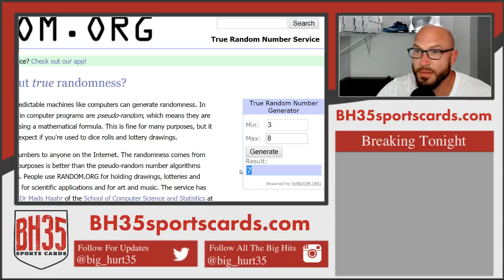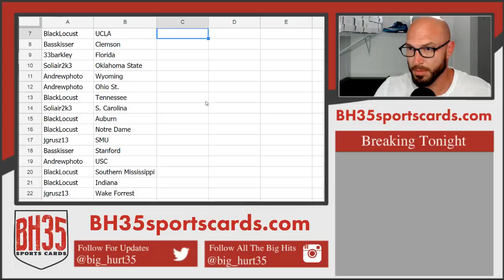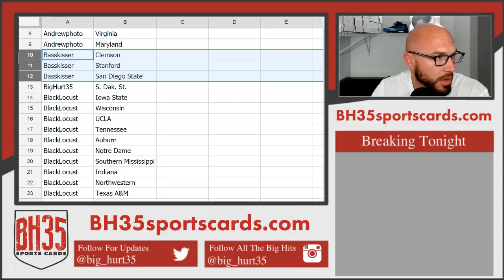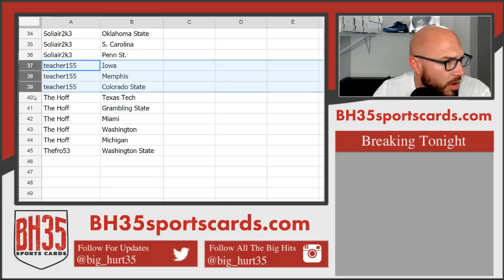Team Draw Results For 2018 Leaf Metal Draft Football | 5 Box Break #3 Random Schools